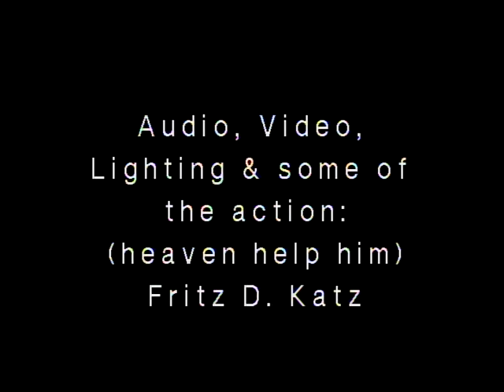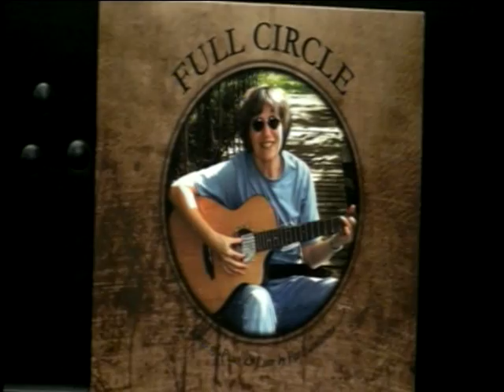Mr Phil Show - Pat Lamanna - 9/7/12 - part 1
Hosts: Mr Phil Weiner & Laure Mantia
Musical Guest:  Pat Lamanna